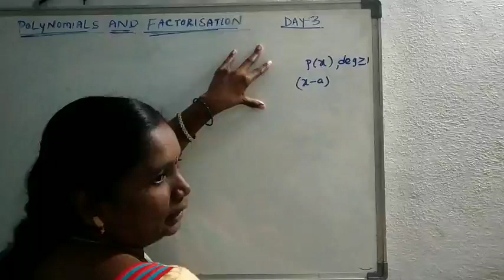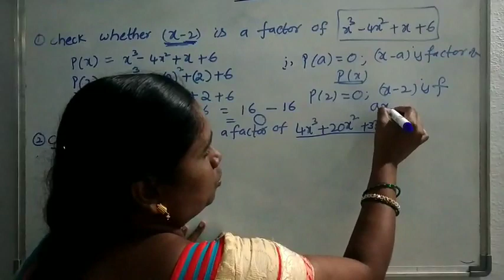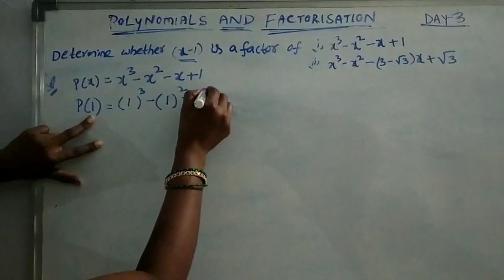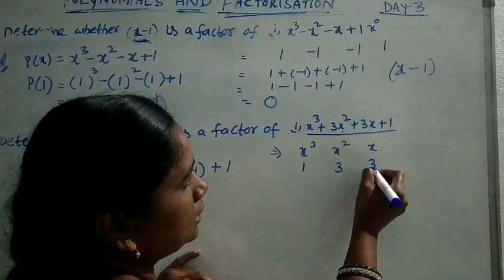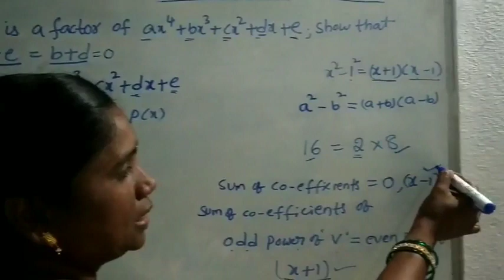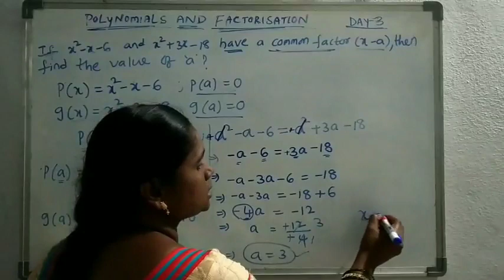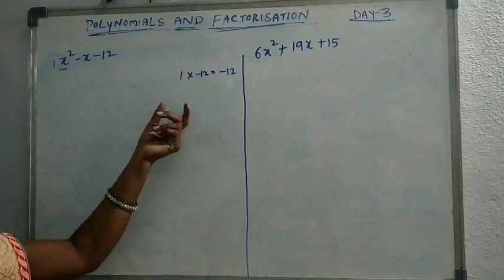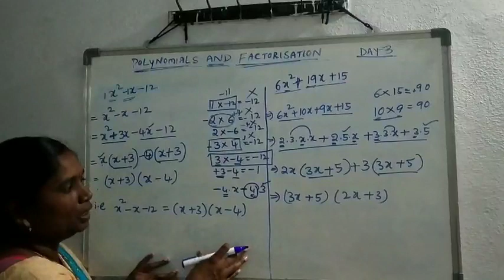Polynomials day3 by G Kavitha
9 EM ONLINE CLASSES